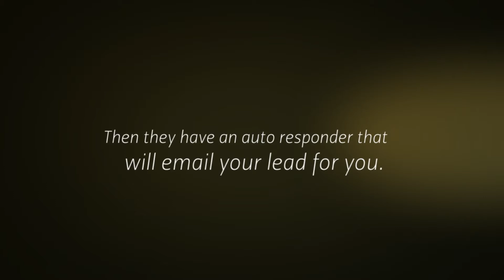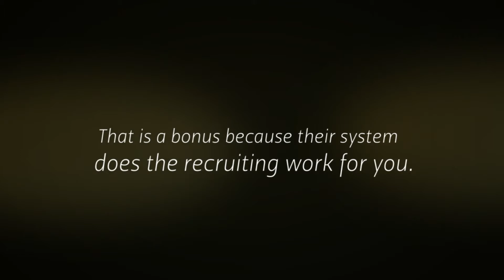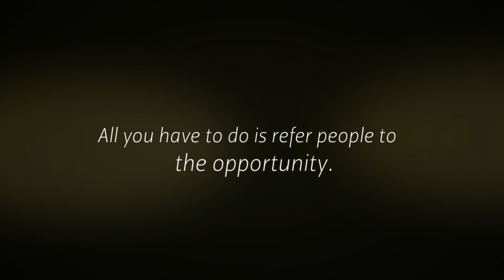Online Marketing With Instant Payday Network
Do you know why online marketing with Instant Payday Network is so easy and effective? If you don't, then this is information you need to learn now.